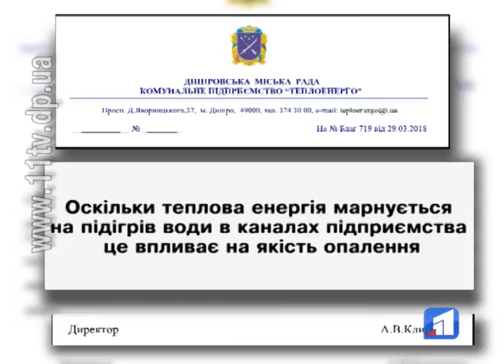На Криворізькій з’явилася власна «долина гейзерів»